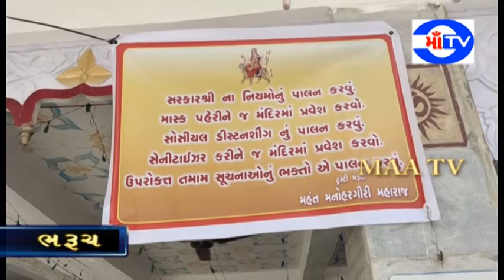માઁ ટી.વી.17-10-2020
દાંડિયા બજાર સ્થિત અંબાજી મંદિરે સોશિયલ ડિસ્ટન્સ સાથે ભક્તોએ કર્યા મા અંબાના દર્શન